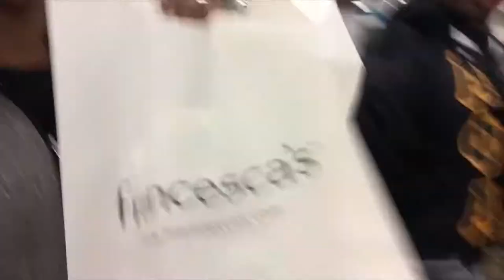Weekend Vlog 2 | Overeating & Gender Reveal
Of Course we went grocery shopping again! This time we went to BJs and racked up on snacks! Quartney's cousin is having a baby so we went to the gender reveal party!

Tags: Couples. Vloggers. Youtubecouple. reb.dubbtv. reb.dubb. vlog couple. college vlog. college. couples vlog. trisha paytas. dk4l. vlog. cute couples vlog. black couple. topgolf. reb.dubb.